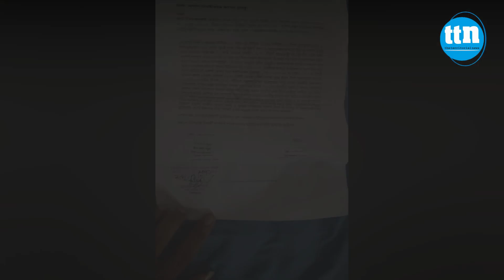স্ত্রী ও শ্বশুরবাড়ির লোকজনের বি'রু'দ্ধে প্রবাসীকে মা'র'ধ'রে'র অ'ভি'যো'গ।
ডেস্ক রিপোর্ট
Slogan: বস্তুনিষ্ঠ সংবাদ সবার আগে
Country: Bangladesh
Language: Bengali।English
Broadcast area: Online